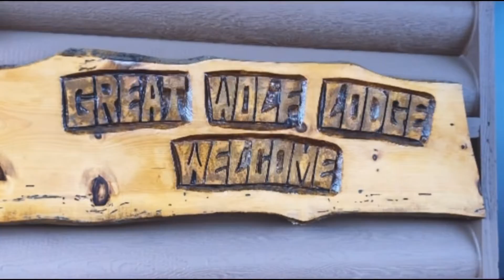The Great Wolf Lodge